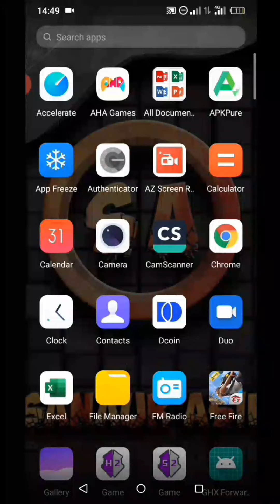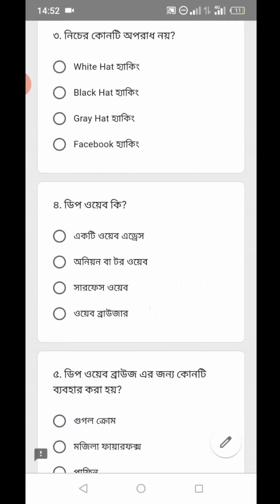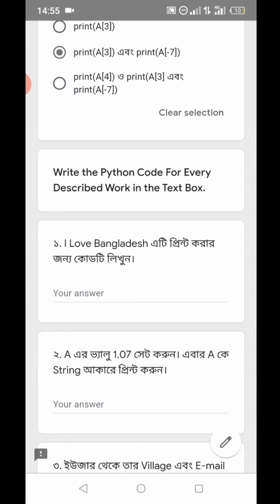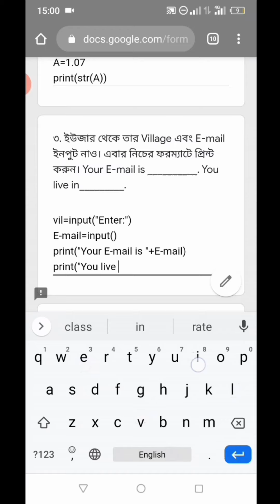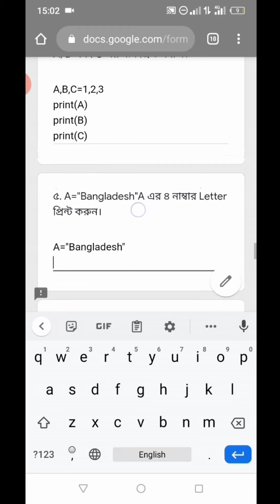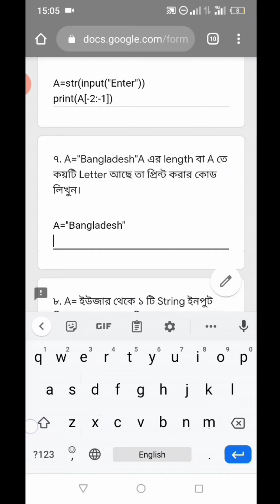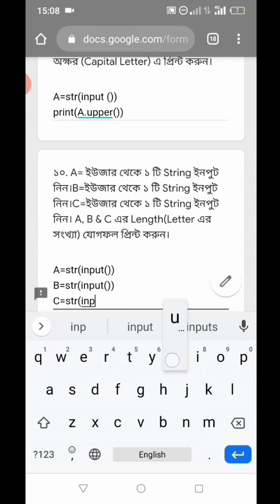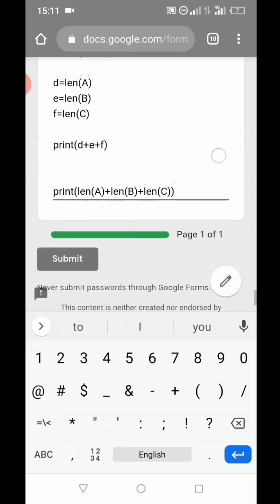Special Video. Answers Of The Exam "Root Of Cyber Exam 01'. Root Of Cyber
★★ Join "Root Of Cyber" Telegram Group:★★

There the answers in the video.

ethical hacking course by cyber 71,
ethical hacking কি,
ethical hacking ki,
ethical hacking course by cyber 71 session 01 in hindi,
ethical hacking course in hindi technical sagar,
ethical hacking and cyber security,
ethical hacking and cyber security bangla,
ethical hacking audiobook,
ethical hacking and penetration testing (kali linux) bhargav tandel,
ethical hacking full course - learn ethical hacking in 10 hours,